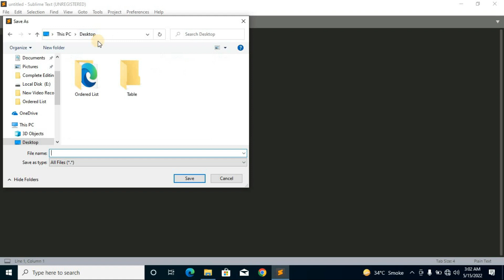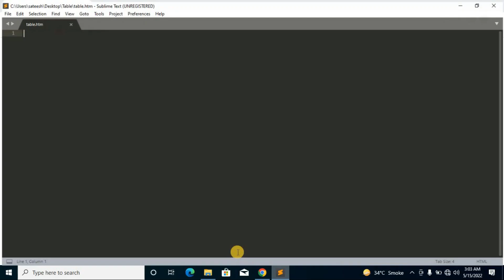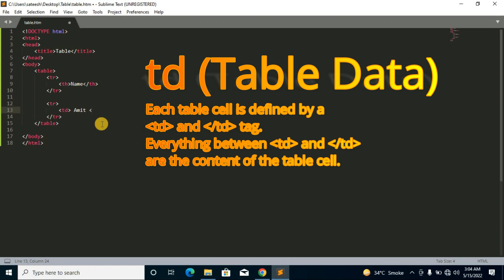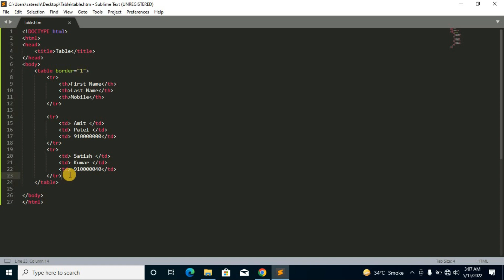A simple table in HTML // what is definition of table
This video make simple table for beginners
th stand for - Table headers
tr stand for - Table rows
td - stand for -  Table data
Video by - Filmora 9 software